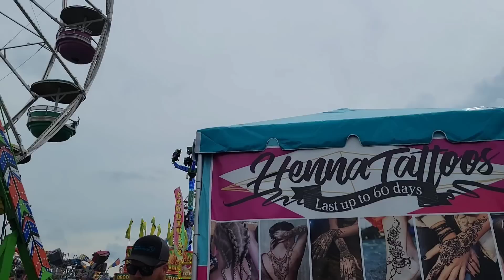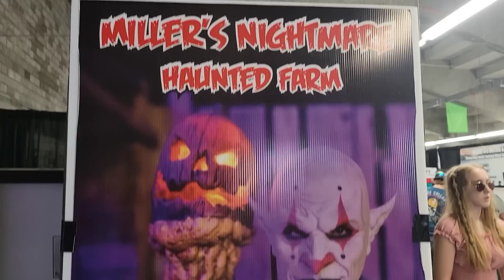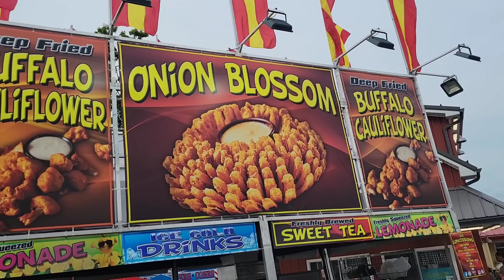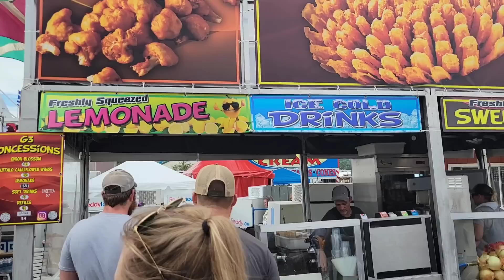COME WITH ME AND THE FAMILY TO THE WEST VIRGINIA STATE FAIR